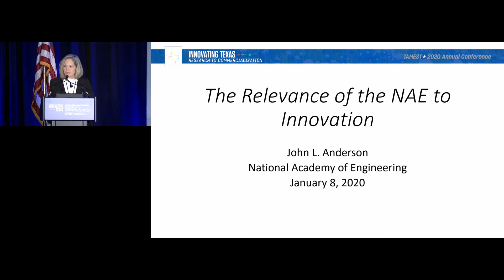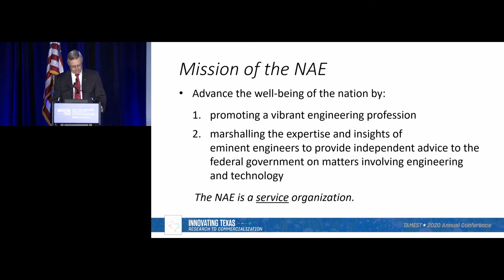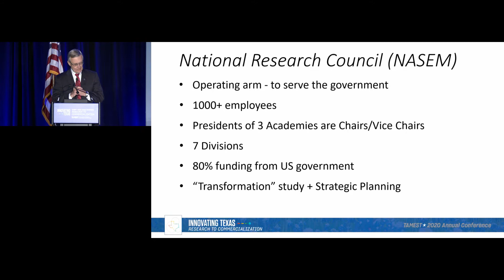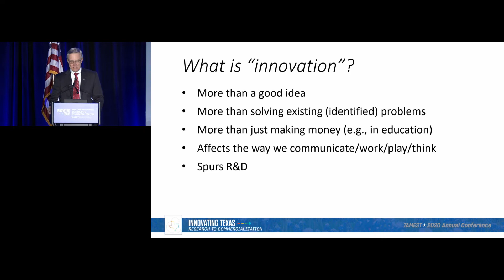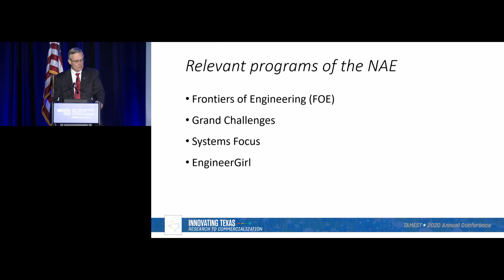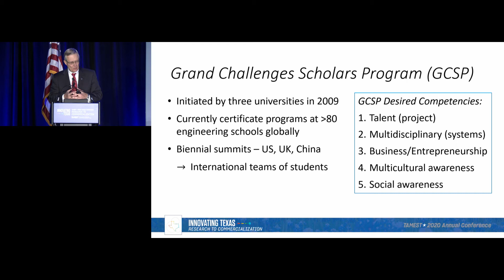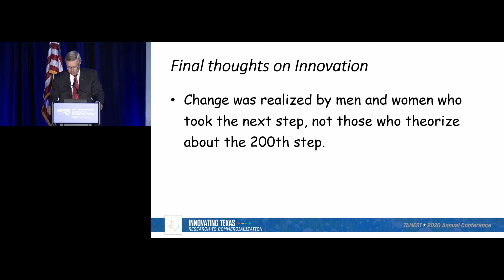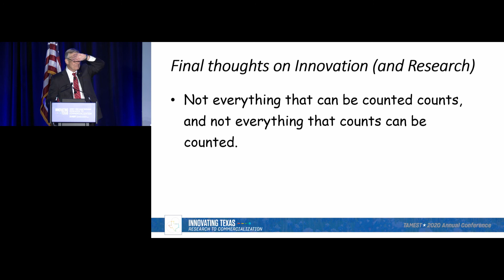TAMEST 2020: The Relevance of the NAE to Innovation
John L. Anderson, Ph.D. (NAE), President, National Academy of Engineering; Vice Chair, National Research Council